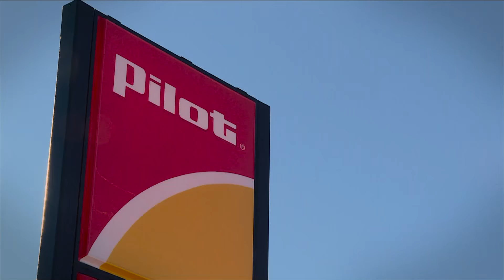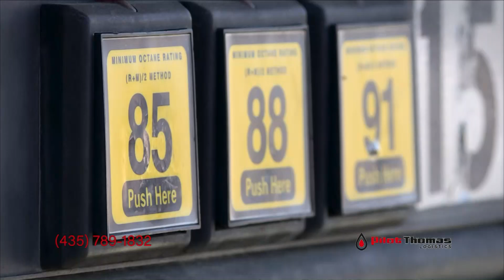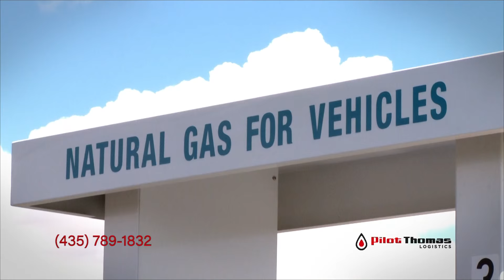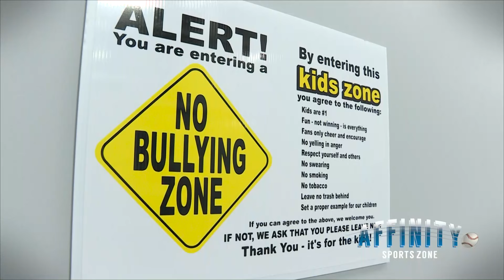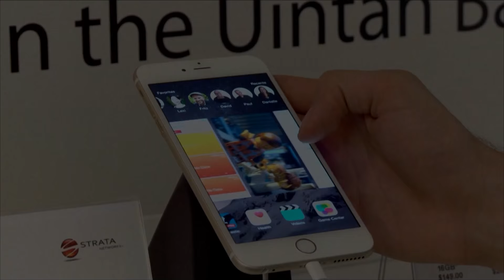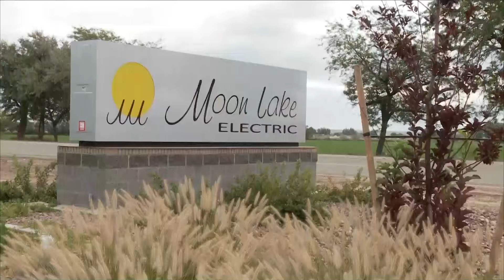2016 Girls Basketball: Pine View at Union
[2016] Union Girls Basketball Plays Pine View: Recorded by VTV6